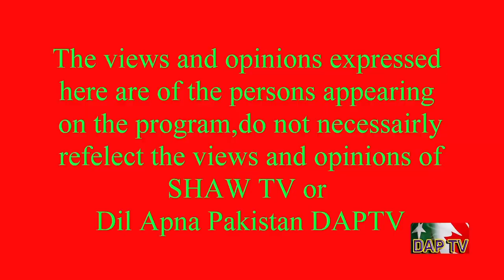DAP TV || Dil Apna PAKISTAN || Vancouver ki Jan with Aneeq Ahmed Khan of Dunya news.